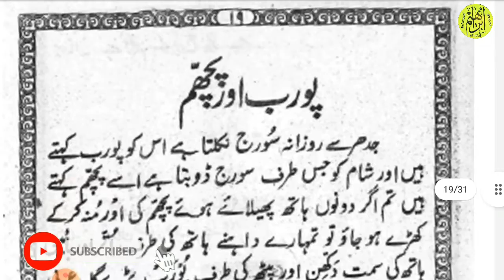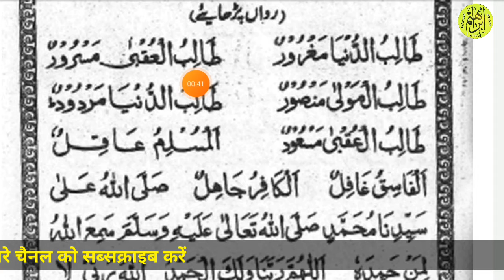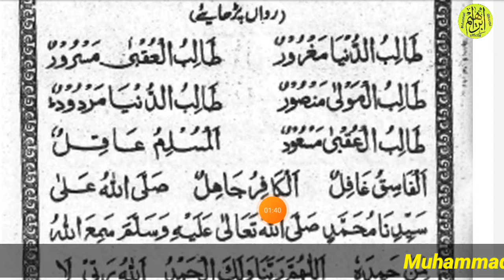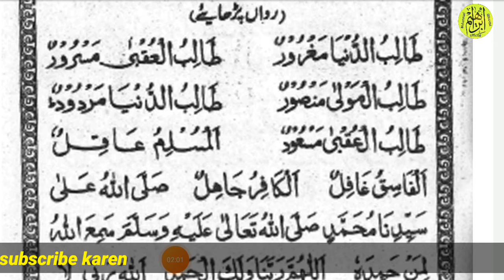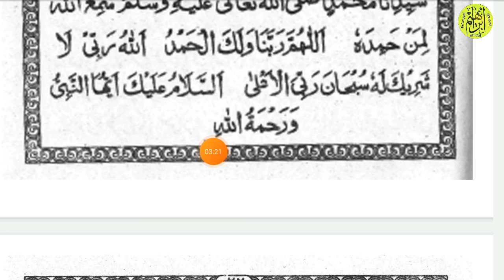Learn to read urdu onlie free | उर्दू पढ़ना सीखें | Arbi ki mashq | Urdu padhna kaise sikhe Part 46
Is video mein Maine tameer e adab hissa dom ka sabaq no. 7 Poorab aur pachchhim padhaya hai Aap log isko gaur se Sunen aur Bar Bar padhen aur ho sake to isko likhkar Yad Karen
Jaisa aap logon ko bataya ja raha hai agar aap Logon Ne waisa Kiya To bahut jald Inshallah aap log Urdu padhna Jaan Jaenge

Is series men Urdu ki Panch kitaben padhaai jayengi jiska Naam tameer e adab hai in kitabon ko aap dukaan se khareed Len ya play store mein jakar download kar le uska link Mein yahan de raha hun

Hamare channel par Urdu padhna sikhe bahut hi Aasan Andaaz mein

Muhammad Ibrahim official

अब आप लोग उर्दू पढ़ना सीखे बहुत ही आसानी के साथ हमारे वीडियो के इस सीरीज को सुनें और सीखें और हो सके तो लिखकर याद करें लिखकर याद करेंगे तो बहुत जल्दी याद होगा बार बार देखे जब तक याद ना हो जाए इसको देखें